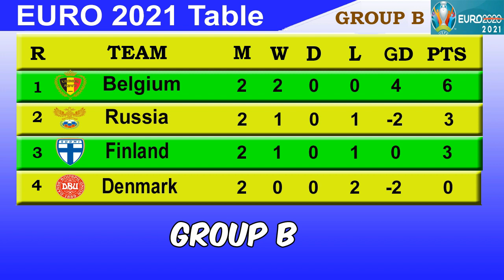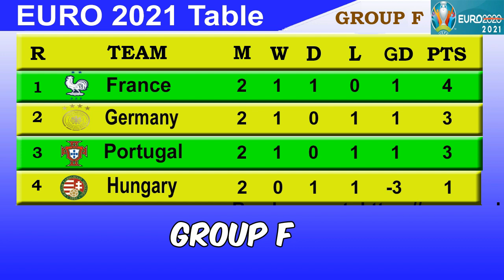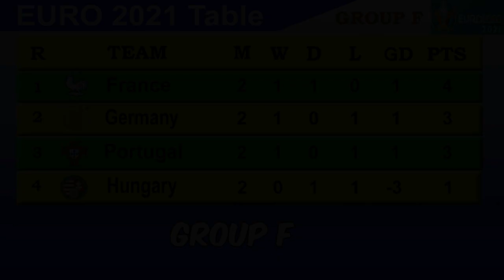Euro 2021 Table Today 21 JUN | Euro 2021 Standings - Last update 21/6/2021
Euro 2021 Table Today 21 JUN | Euro 2021 Standings - Last update 21/6/2021.euro standings 2021.